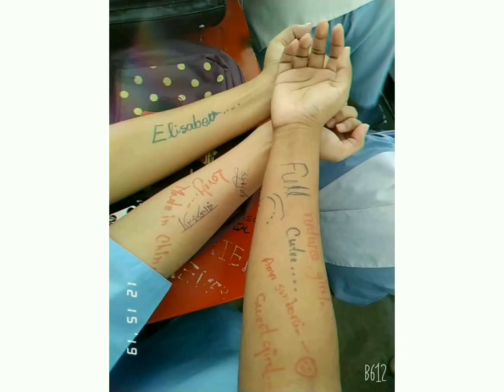Viqarunnisa Noon School and College..|Humanities B Memories❤️| HSC'20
Humanities B -memories